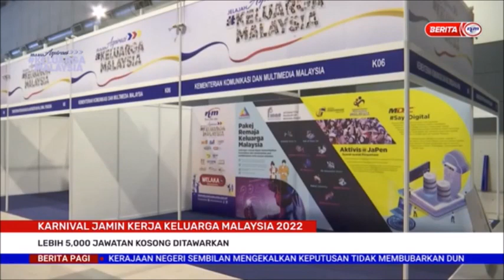13 OKT 2022-BERITA PAGI-KARNIVAL JAMIN KERJA KELUARGA MALAYSIA 2022